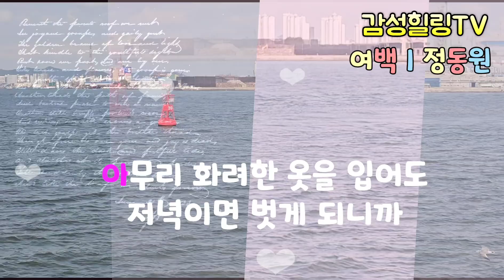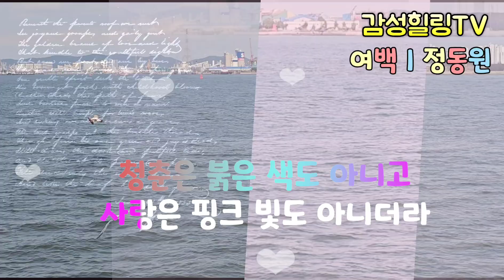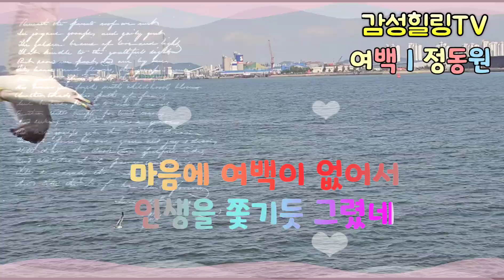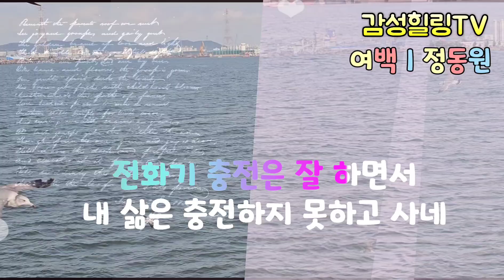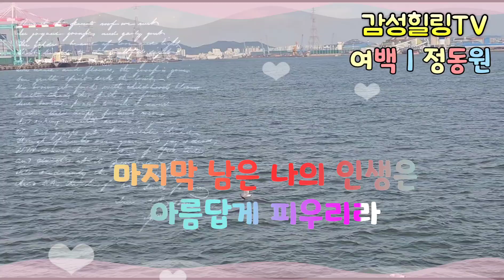여백 정동원 우주총동원 감성힐링tv